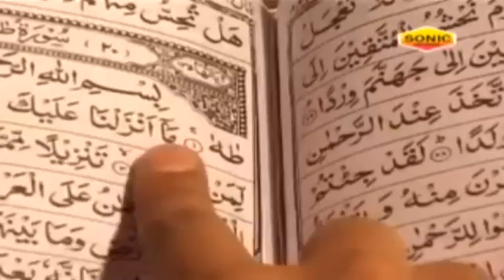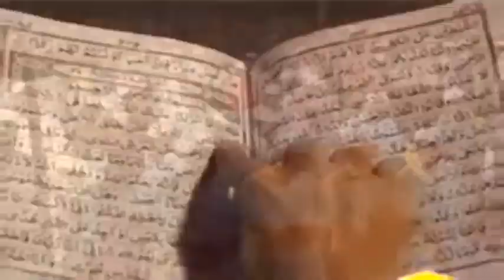Ramzan Ka Deewana || रमजान का दीवाना || Ramzan Song Video || Sonic Qawwali || Latest Islamic Video